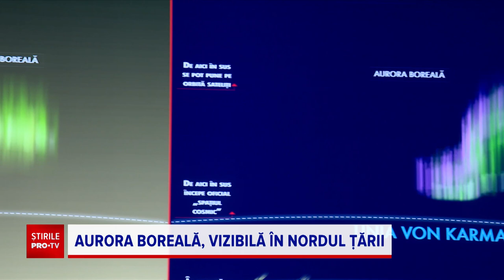Mai mulţi locuitori din judeţele de nord ale țării susțin că au văzut „Aurora Boreală”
Mai mulţi locuitori din judeţele de nord ale țării susțin că au văzut duminică seară „Aurora Boreală”, iar unii au și fotografiat fenomenul.